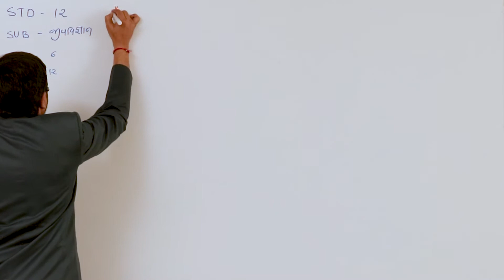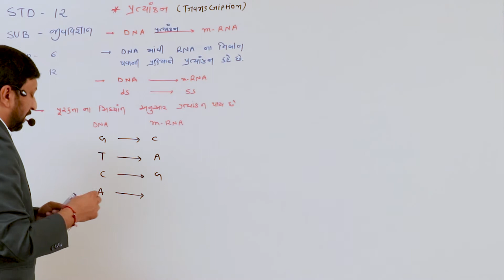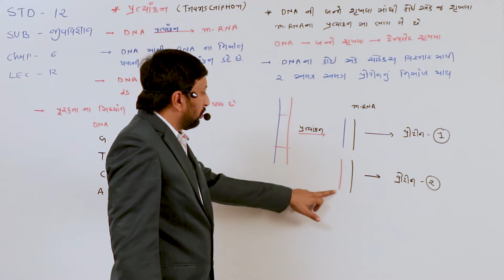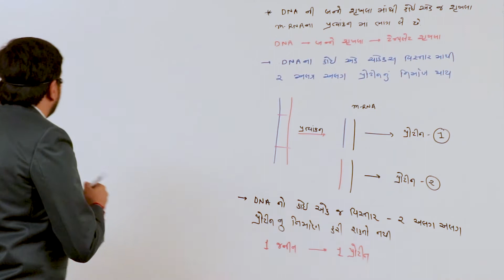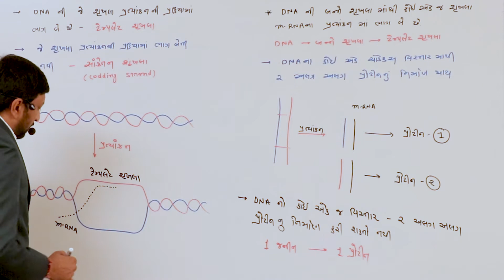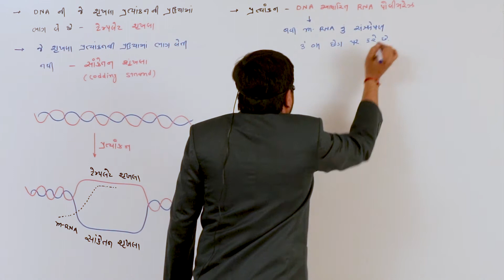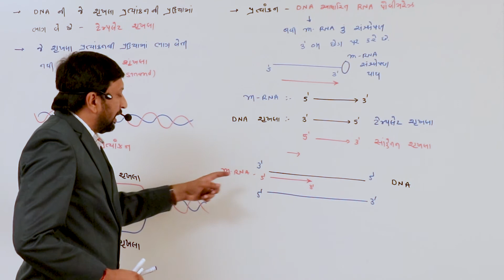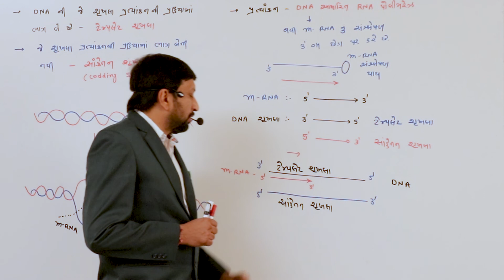SGIS | STD 12 Science | Biology | Ch.6 આનુવંશિક્તાની આણ્વીય અસર | Part 12 | Dhimant Sir | G2154